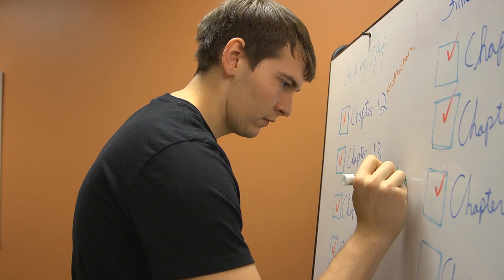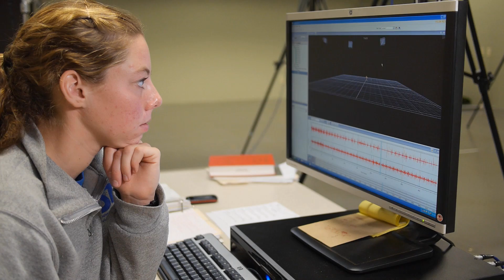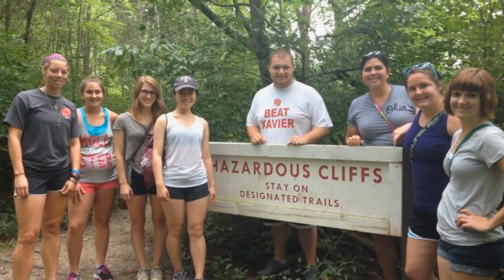Berry Summer Thesis Institute at the University of Dayton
The Berry Summer Thesis Institute is one of many unique learning opportunities offered by the University of Dayton Honors program. Students engage in a twelve-week, on-campus program that provides them with intensive disciplinary research and scholarship opportunities, three honors credits, professional development and leadership workshops, community service opportunities, public presentation forums, and cohorted social activities.